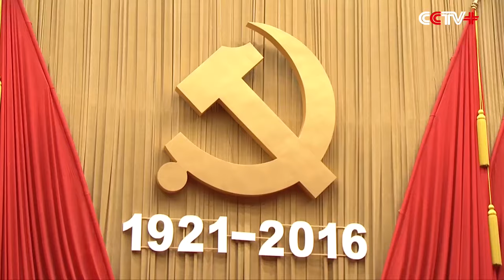China to Fully Implement "One Country, Two Systems", Adhere to "1992 Consensus": Xi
China will fully implement the principle of "one country, two systems" and adhere to the "1992 consensus" to push forward the peaceful reunification of the Chinese nation, Chinese President Xi Jinping said on Friday as the Communist Party of China (CPC) is marking the 95th anniversary of its founding.

"We will fully implement the principles of 'one country, two systems', 'Hong Kong people governing Hong Kong' and 'Macao people governing Macao' with a high degree of autonomy, act in strict accordance with the constitution and the basic law, support the chief executives and the governments of the special administrative regions to administer the regions according to the law and perform their duties, and support Hong Kong and Macao to develop economy, improve people's livelihood, promote democracy and harmony," said Xi in a speech at a grand gathering celebrating the 95th birthday of the CPC in Beijing Friday morning.

Xi, also general secretary of the CPC Central Committee, added that the peaceful development of the cross-Strait relations is the right path to maintain peace across the Strait, promote mutual development and benefit compatriots across the Strait, and it is a promising path that will lead to peaceful reunification.

"Adhering to the '1992 consensus' and opposing 'Taiwan independence' is the political foundation for the peaceful development of relations across the Taiwan Strait. We resolutely oppose 'Taiwan independence' separatist forces. Over 1.3 billion Chinese people and the whole Chinese nation will never tolerate separatist activities against the country by anyone, at any time or in any form. Compatriots across the Strait are blood brothers with a common fate, and members of one family with strong ties of blood. National prosperity is the common weal of all our compatriots, while chaos and poverty are woe for them all. The two sides should bear in mind the overall interest of the nation, and strive together for the Chinese dream of the great rejuvenation of the Chinese nation," said the president.

As the world's largest political party, the CPC had a total of 88.758 million members by the end of 2015. Its grassroots units increased by 54,000 to 4.413 million, 1.2 percent compared with 2014.